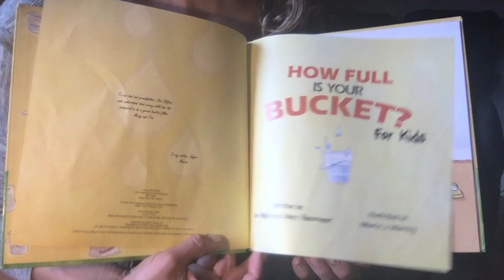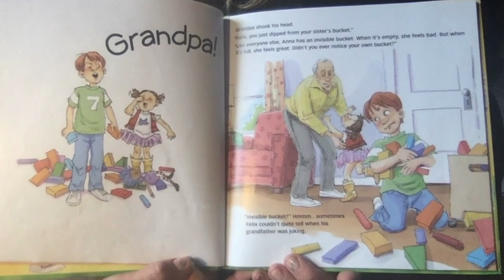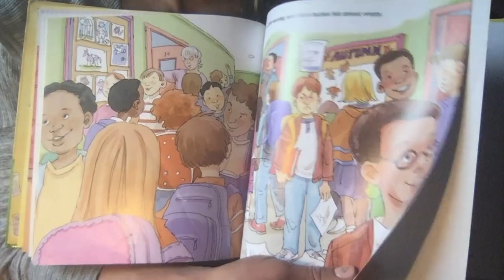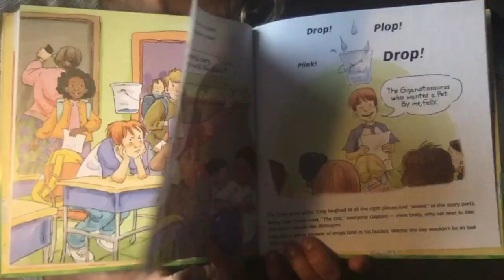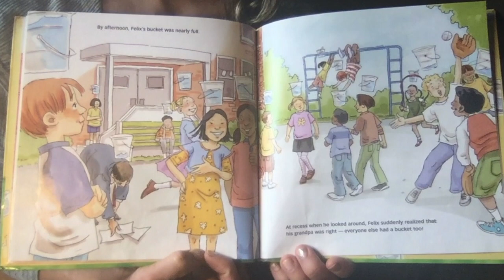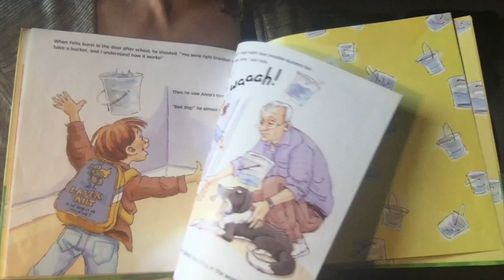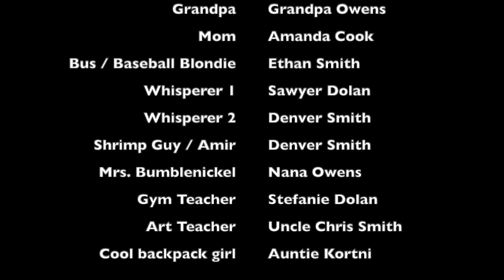How Full is Your Bucket Story Book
This is a book I read for my Mom's story channel.  I'm so proud of her for continuing with this.  What a gifted story teller. :)